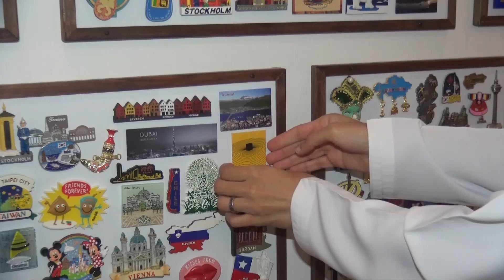لقاء مع السيد عبدالله أل علي